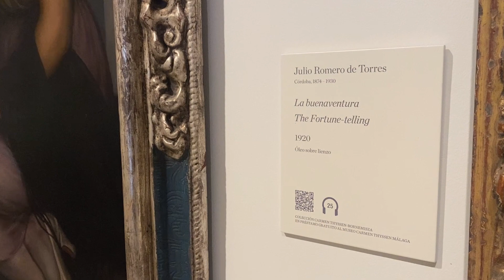Enrique Vila-Matas y la obra "Labuenaventura" de Julio Romero de Torres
El escritor Enrique Vila-Matas ha participado en el X Ciclo de Arte y Literatura "Miradas literarias en la Colección Carmen Thyssen 2023" con la conferencia "La insistencia como una de las bellas artes" tomando como punto de partida la obra de la Colección "La buenaventura" de Julio Romero de Torres.